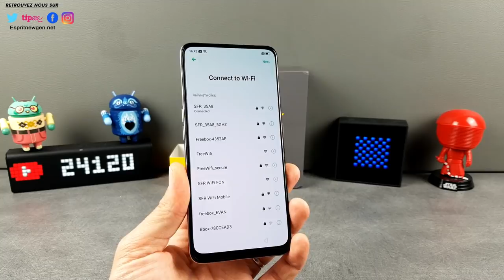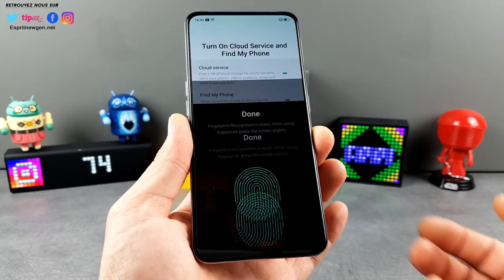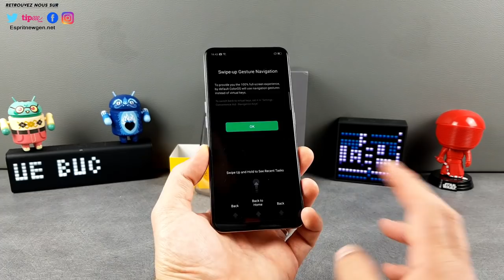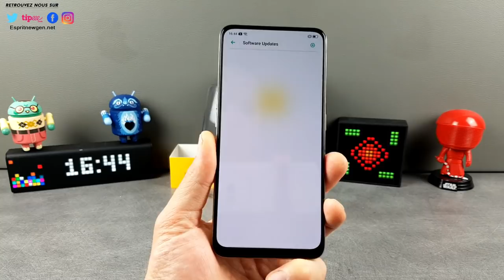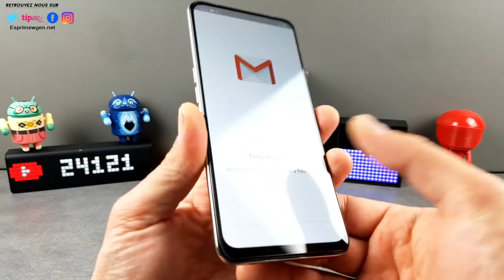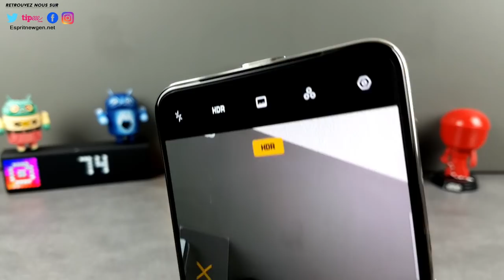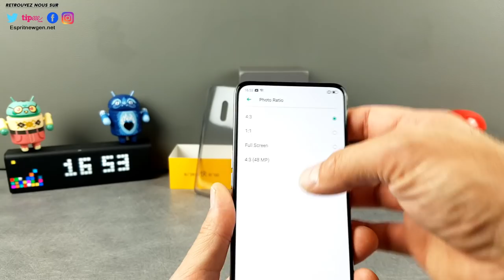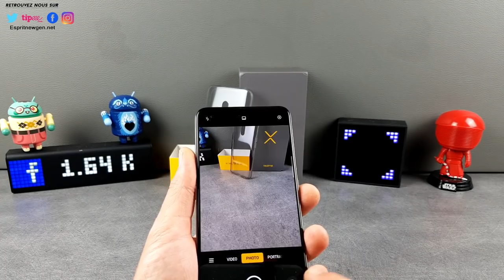Realme x, déballage et prise en main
Guide d'achat smartphone 70E JUIN 2019

Contact marketing et partenariat :
Skype : live:vivleceliba
Wechat : espritnewgen